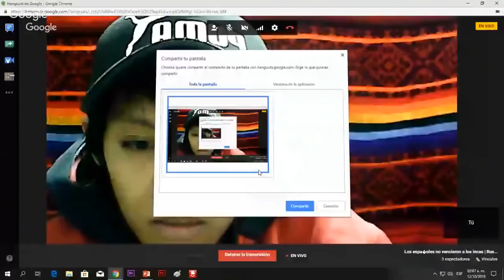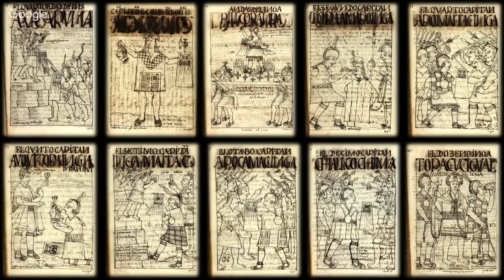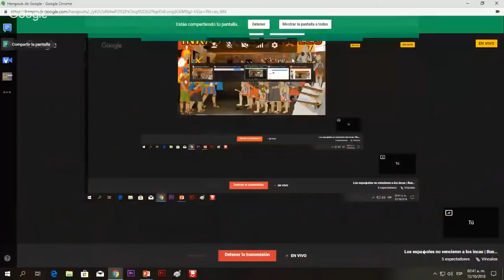Los españoles no vencieron a los incas | Rusbel Mollo (parte 3)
Si bien ya he hecho 2 videos explicando como fue realmente la "conquista" española del Tawantinsuyo, aún no me quedaba claro cómo hacerles entender este tema, y hoy 12 de octubre ("descubrimiento de América"), Hugo Pillco publicó un post sobre ello, afirmando que  no había diferencia entre el modo de conquista española con la inka; así que en este video explicare la gran diferencia que hubo entre los "valientes guerreros" españoles y los "santos e pusilánimes guerreros" inkas.

Y un documental que demuestra con pruebas físicas que los españoles no lucharon en igualdad de condiciones contra los inkas: